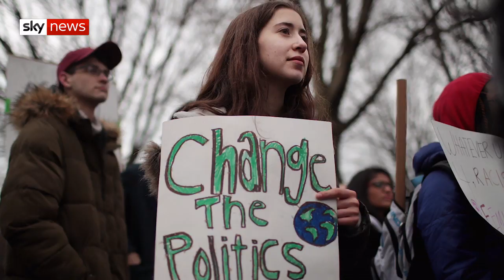America’s Political Battle | A New Climate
The bitter battle over climate change in American politics is increasing - fuelled by a new generation of left wing Democrats.

Sky's Climate Change correspondent Hannah Thomas-Peter explores the 'Green New Deal' some Democrats are seeking that reforms society and tackles global warming.

Hannah Thomas-Peter has this special report on a new climate that could change the future.

and download our apps